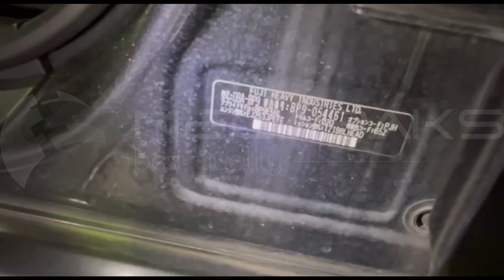Subaru Legacy BP9 EJ253 2008 D346510